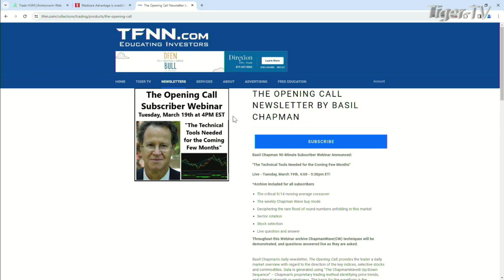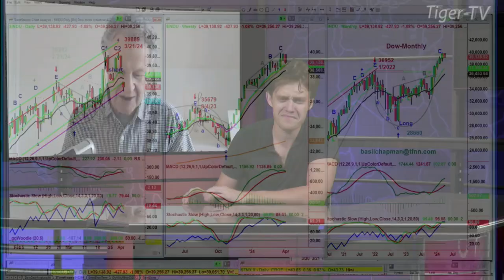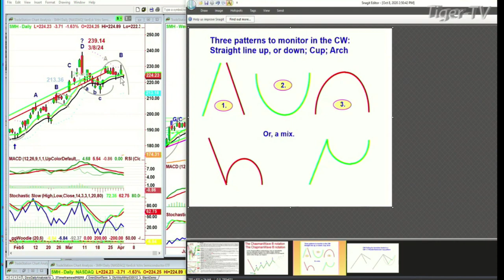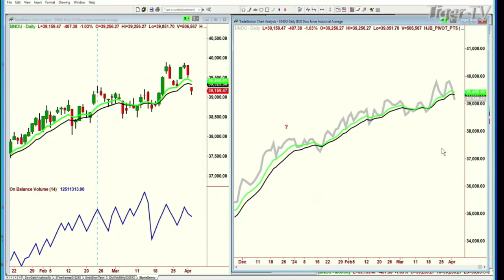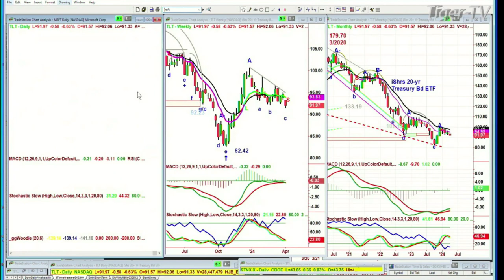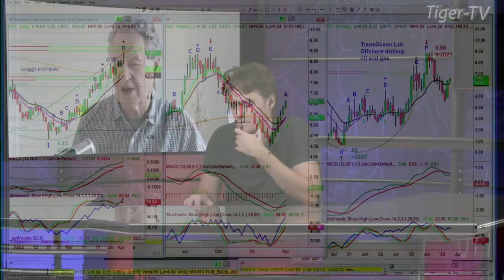April 2nd, Basil Chapman on the Tom O'Brien Show